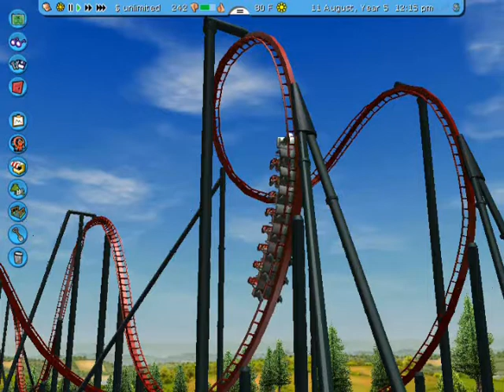Scorpion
My second custom coaster.  Scorpion is a standard B&M standup coaster, with fast turns and high drops.
Song: So What by Pink
NOTE: This, like all my other videos, is a PREVIEW.  I will post the POV's soon enough.